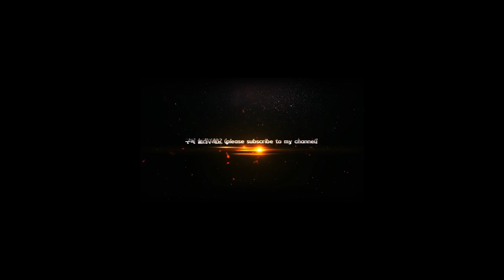G-DRAGON、出国しながらウォーミングアップ… 「アメリカに行ってきます~」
[WoWKorea イ・サンチョル 記者] 歌手「G-DRAGON」が海外日程のため8日午後、仁川広域市雲西区に位置した仁川国際空港第2ターミナルを通じて米国に出国した。